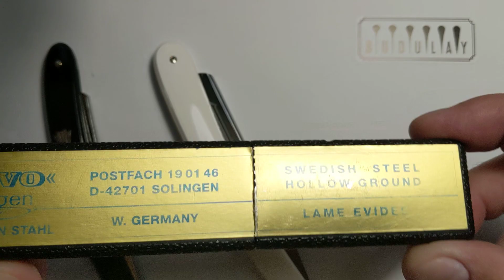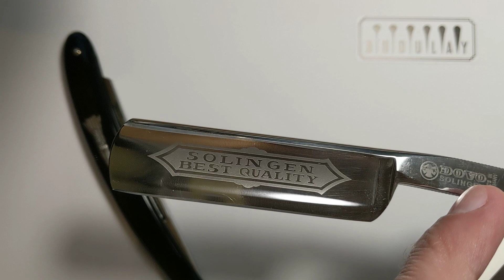Две бритвы после восстановительно-заточных работ для Александра.